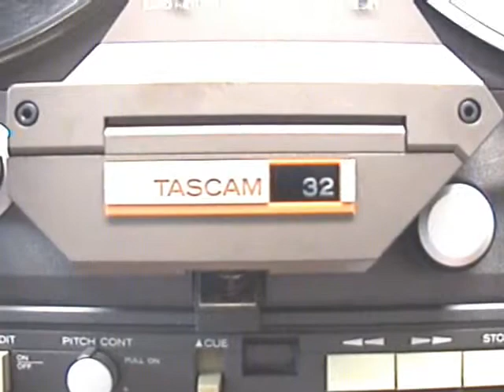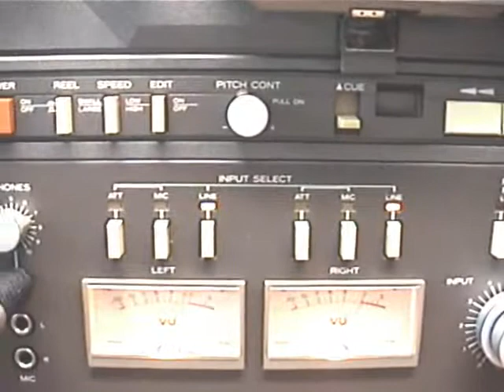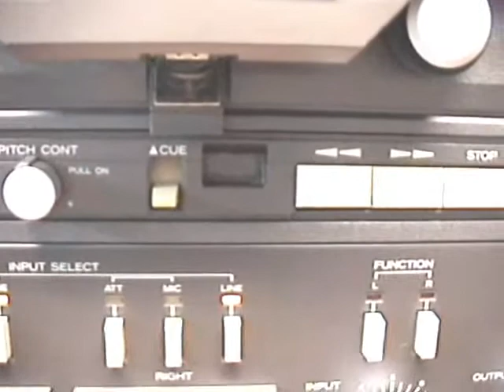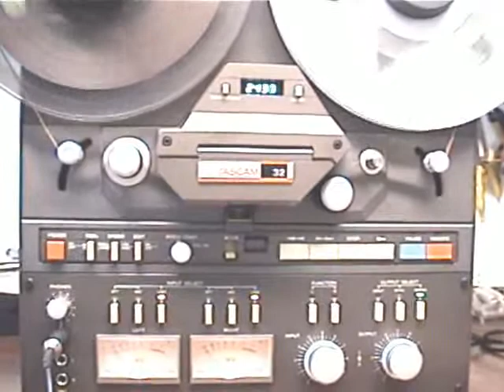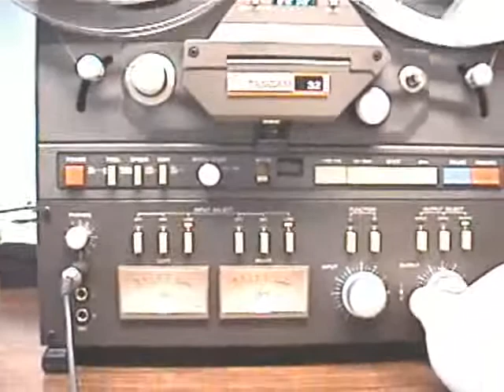Tascam 32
2-track machine with speed 7-1/2 and 15.
A great master recorder for the final mixdown.